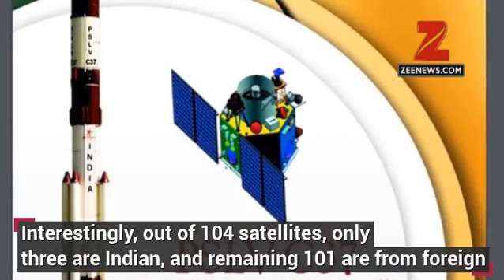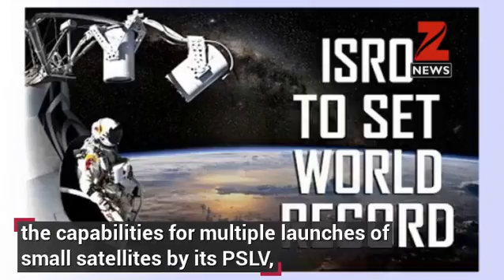ISRO's record breaking PSLV-C37 launch: Why is this mission significant for India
In a cosmic leap for the Indian space agency, ISRO created new world record by launching 104 satellites on single rocket on Wednesday.